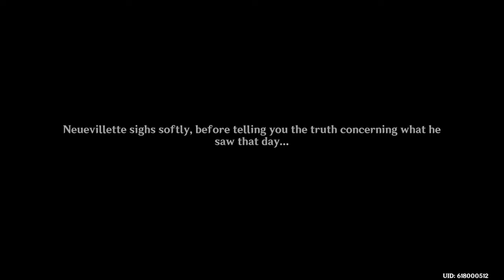[4.2] Masquerade of the Guilty - Part II - The Third Descender (4K) (No Commentary)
The third portion of Fontaine's Fifth Archon Quest, Masquerade of the Guilty. This video features the following quest:
6. Finale

This Genshin Impact gameplay is recorded in 4K. Feel free to use this footage in your videos.